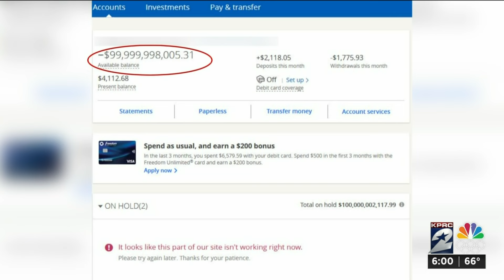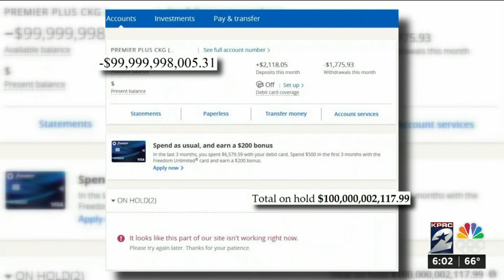Missouri City widow discovers late husband’s bank account has $99 billion hold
Lori Judd was shocked when she logged onto her late husband’s Chase Bank account and found that the balance seemed to be overdrawn by over $99 billion.